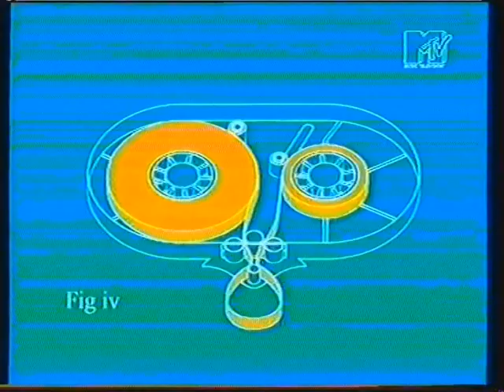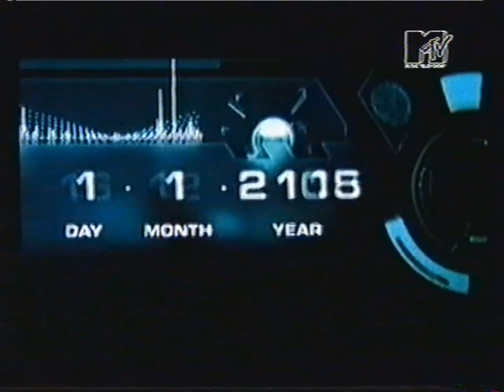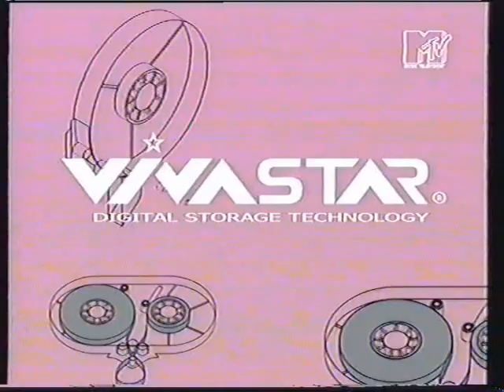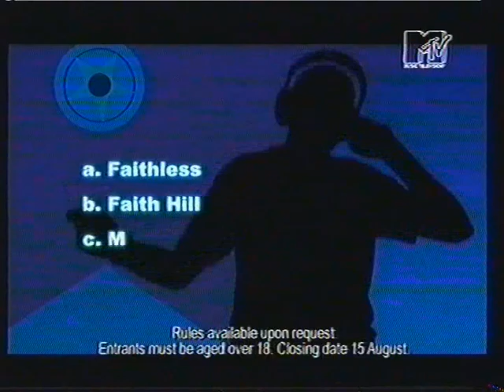Tape 92 - Mtv Movie Special "Planet Of The Apes" Part1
Salvaged from an old vhs tape.